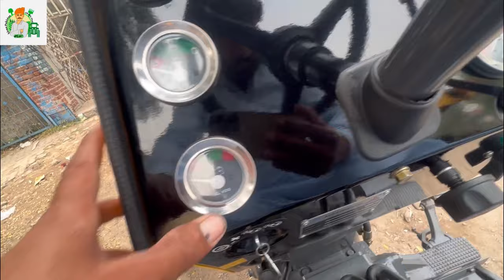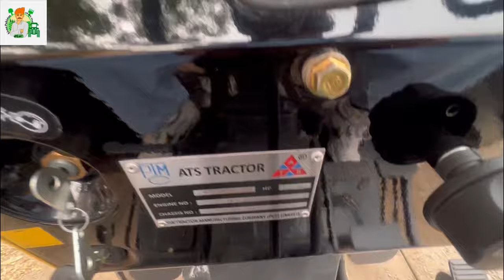Changes in ATS Tractor 290 special Full Information and Review | ATS tractor price in Pakistan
Changes in ATS Tractor Full Information and Review